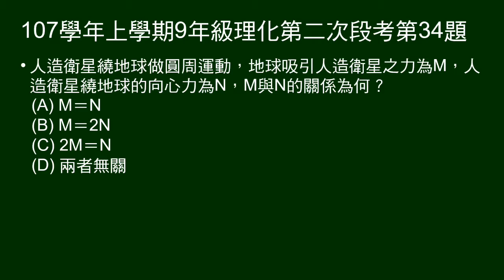107學年上9年級理化二段第34題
問地球吸引人造衛星之力，人造衛星繞地球的向心力，兩者大小關係。